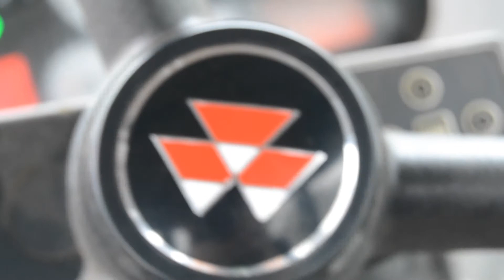2017 Year Mash-Up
Equipment I use in my videos:

Nikon 3100
Sigma Dg 70-300
Nikon 18-55
Velbon tripod